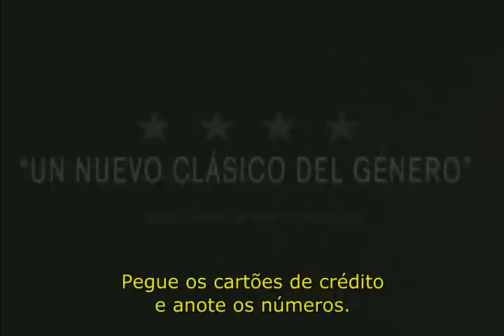Horas de Medo